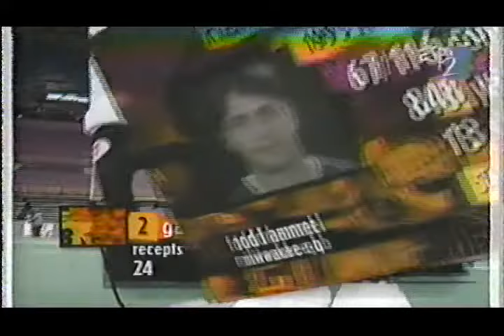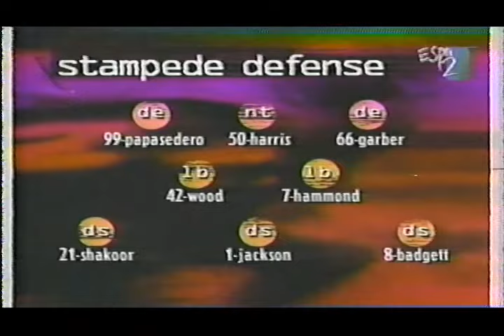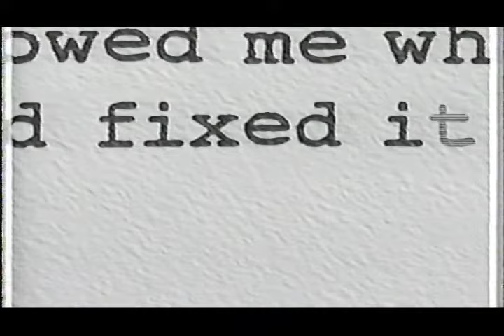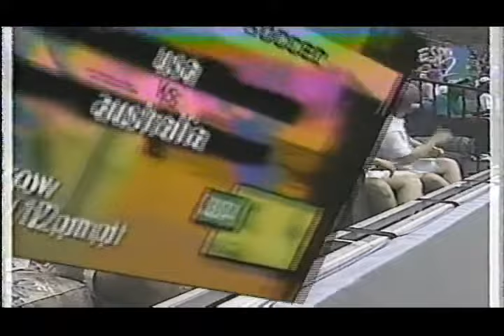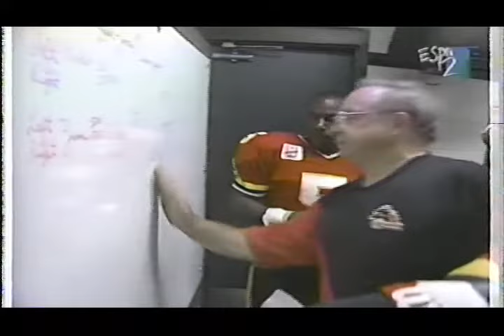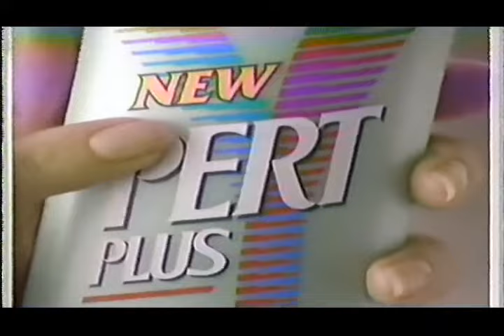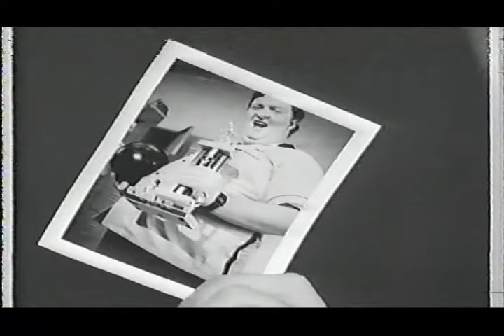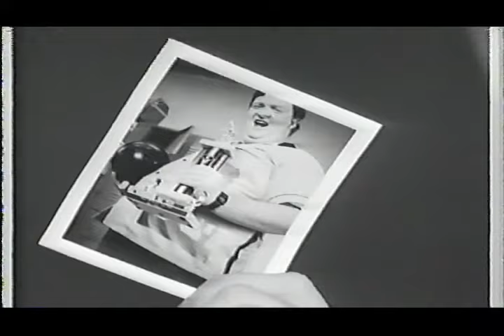1995 Season - Week 5: Milwaukee Mustangs at St Louis Stampede (June 9, 1995)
Mike Goldberg and Rick Walker (@RickDocWalker) on the call from Kiel Center in St. Louis, MO.

Game courtesy of Tom Goodhines' (@ArenaFootballTV) collection.